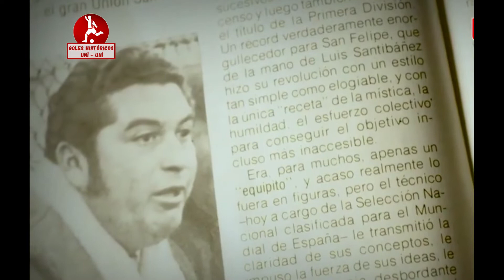Gol de Unión San Felipe vs Deportes concepción 1971